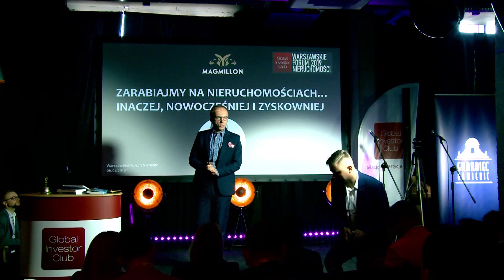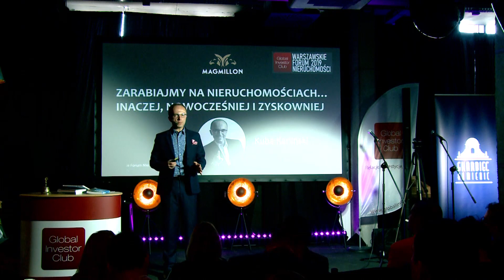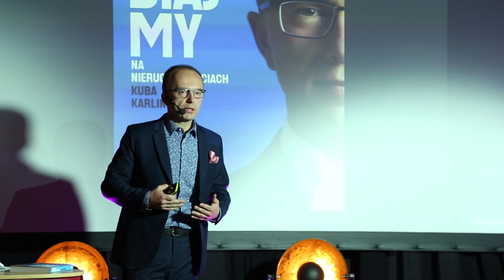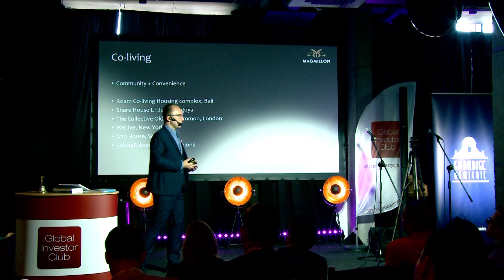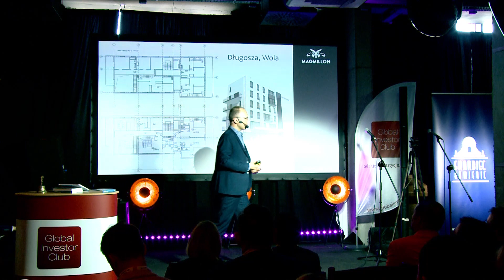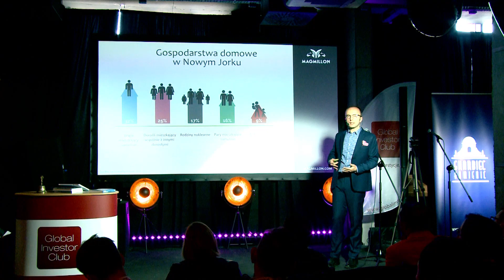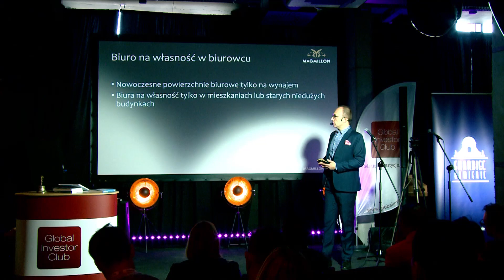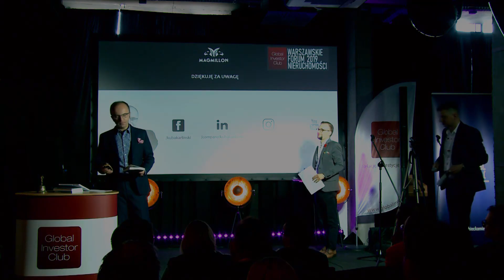I Warszawskie Forum Nieruchomości - wykład - Kuba Karliński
1 Warszawskie Forum Nieruchomości odbyło się  6 kwietnia w Warszawie w klubie Six Seasons. Z wykładami wystąpiło 16 prelegentów.